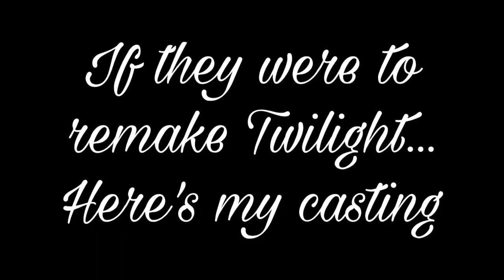Recasting Twilight: Denali Clan